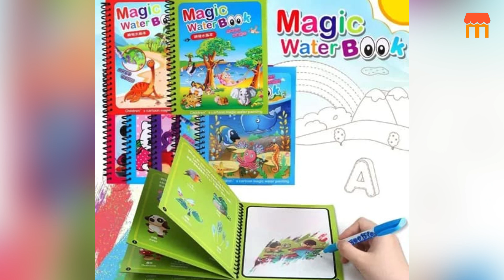Magic Water Colour Book || How to Use Magic Water Colour Book || Set of 1 Book and 1 Pen || activity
Magic Water Colour Book
Set of 1 Book and 1 Pen

•Reusable drawing board,once you color,the pictures are very vivid and colorful. As soon as they dry the colored areas disappear and the pages can be colored again and again
•This drawing book gives you a chance to bond with your baby, a warm moment together. At the same time, it is an promotion fine motor skills, like early writing skills, drawing skills and visual discrimination.
•Chunky-size water pen is easy to fill, easy to hold. Great fun for your baby and child
Package Includes:-
1 Book
1 Pen.

Draw with water and magic pen-no paint is required, all you need is tap water. No more dirty clothes or messy room. Colored area will gradually fade after about 5 to 10 minutes as the colored areas dry, and the pages can be colored again.
Perfect for gifting in B'day return gifts for your cute little ones.
FOR THE CREATIVE KIDS the ones willing to step outside of the box. By exploring the endless possibilities, your kids will revive a dormant fire of creativity; From then on, the possibilities are endless.
Reusable drawing board,once you color,the pictures are very vivid and colorful.As soon as they dry the colored areas disappear and the pages can be colored again and againright in the front cover, so Water Wow books make ideal travel activity books and travel toys for kids
Unique gift for child, great educational toys for baby early development.It'll fit comfortably in toddler day pack making it an ideal travel toy in the car or on the plane.